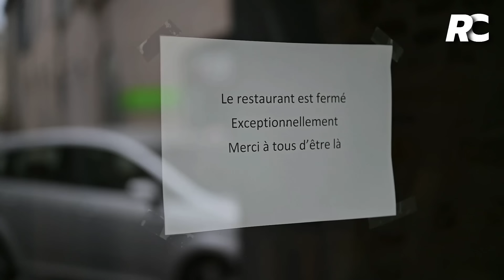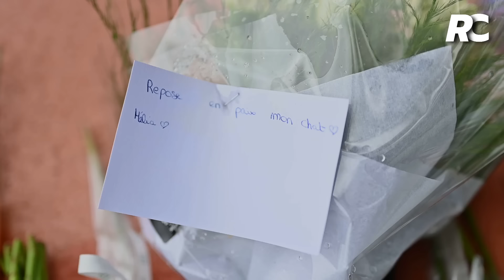Meurtre de Matisse : la colère et le désarroi des habitants - Maud Koffler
Reportage à Chateauroux réalisé par notre journaliste Maud Koffler.

Pour nous écouter sur la bande FM :
Paris et Île-de-France : 95,6 et DAB+
Caen : 100,6
Chartres : 104,5
Cherbourg : 87,8
Le Havre : 101,1
Le Mans : 98,8

Une émission dirigée par Maud Koffler, Liselotte Dutreuil et Marie Falicon
Réalisation : Franck et Arnaud
Production audio : Franck
Journalistes et programmation : Adèle, Maud, Liselotte et Marie
Communication numérique : Louis